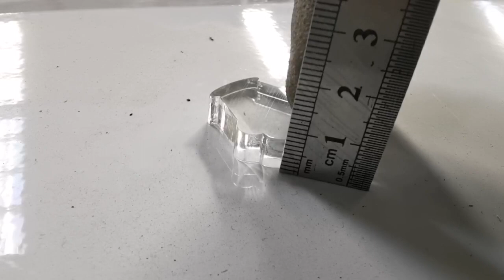co2 laser cutting machine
Double heads co2 laser cutting machine
1. Laser Cutting Machine Processing materials is very widely, nonmetal materials and thin metal cutting with big power
*2.Fast Processing speed, high precision, less waste, high efficiency
*3.Optional double-head laser cutting machine, make work efficiency more exponentially
*4.Suitable for the mass production of the enterprise, can meet the production demands of small enterprises & individual processing

*5.A new unique structure design,support the high speed cutting,meet different control requirements from the low-end to high-end

*6.The high-performance laser engraving cutting control platform - DSP control system

*7.Adopt unique intelligent prediction algorithm and improved control algorithm,to ensure processing stability and Efficiency

*8.Running speed and the laser power could be adjusted anytime,make operation more conveniently.
Cutting power is with automatic compensation function, cutting efficiency is improved significantly

*9.Cutting edge is smooth, no burr, no need to be polished again

*10.Optional CCD camera could be used for auto registration patrol edges cutting.
*11.Fiber Laser Cutting Machine is used for Metal Cutting,CO2 laser is used for nonmetal cutting.But if you have both of this two demands for metal and nonmetal materials cutting,budget is lower,and only want one machine then you might consider about big power mix laser